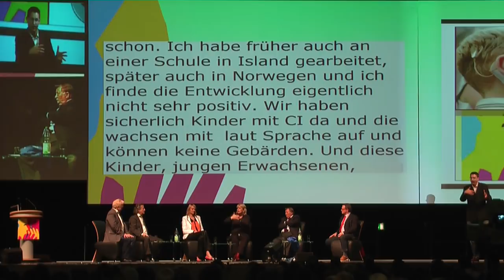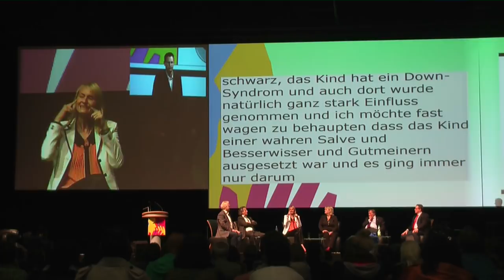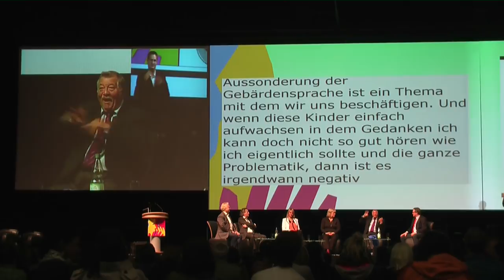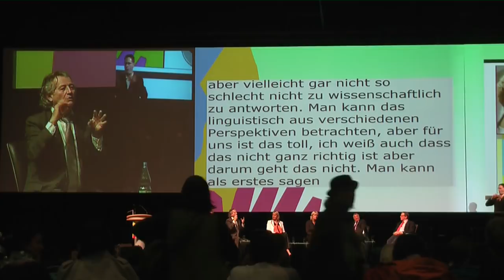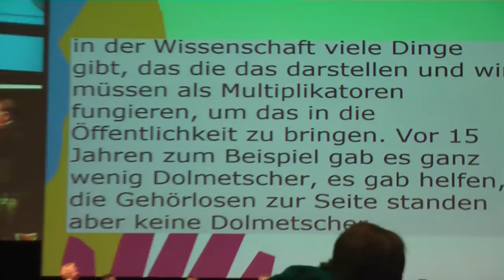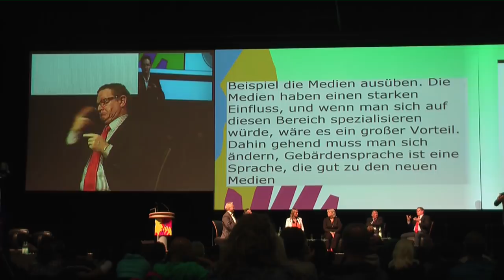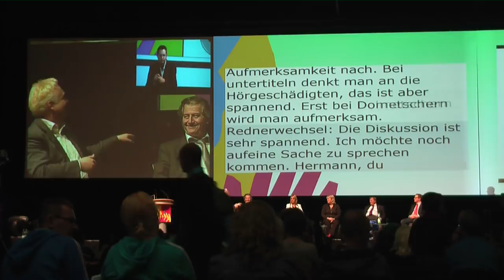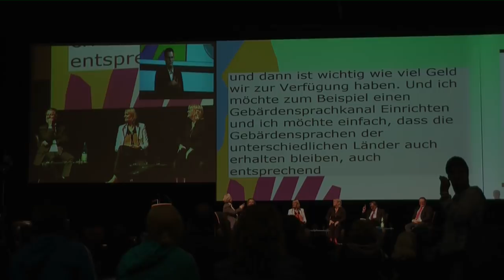"Eine Kultur mehr: Gebärdensprache" (mit Gebärdensprache)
Am 20. September 2012 fand auf der 5. Kulturtage der Gehörlosen in Erfurt einen Podiumsdiskussion zum Thema "Eine Kultur mehr: Gebärdensprache" mit Prof. Dr. Christian Rathmann.